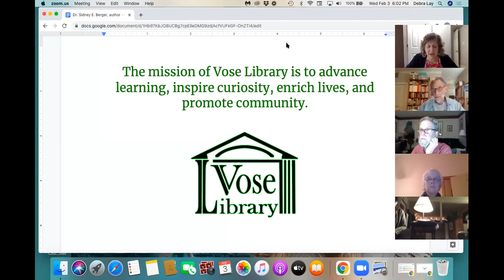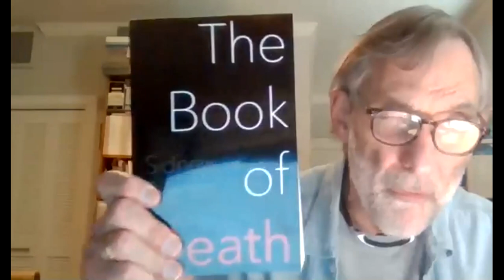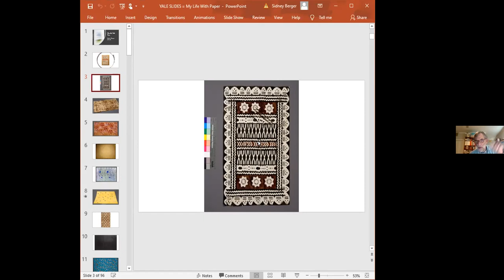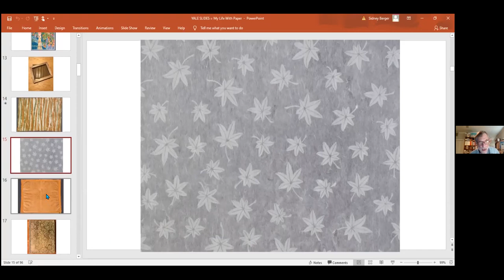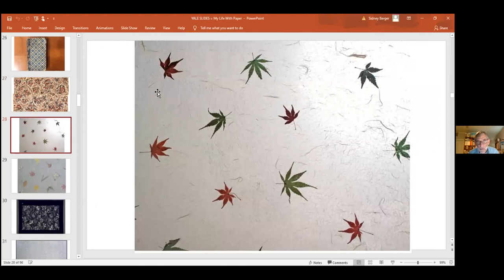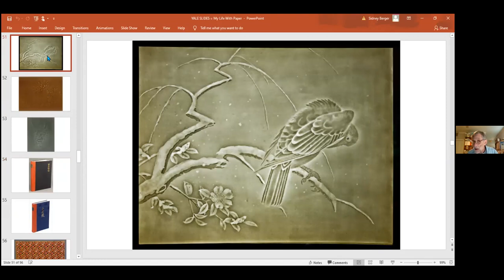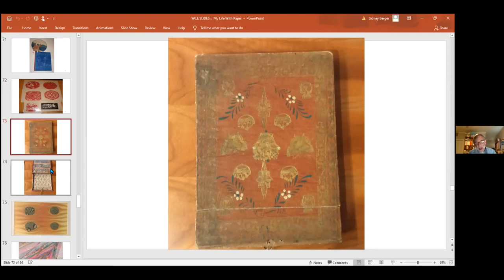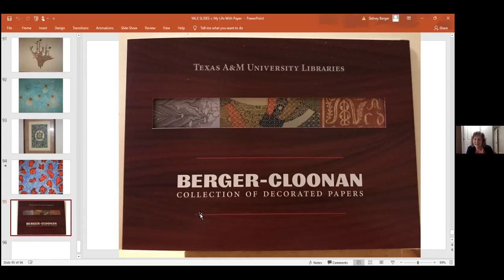Zoom-with-Vose Wednesday Series: Dr. Sidney Berger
Dr. Sidney Berger discusses his mystery The Book of Death and gives a talk on decorative papers.